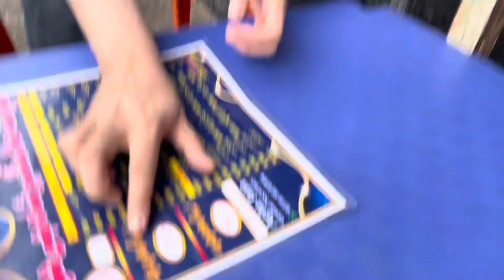14 August celebration | quaid -e-azam mazar | celebrations vlog ​⁠@DuckyBhai ​⁠@MaazSafderWorld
14 August celebration | quaid -e-azam mazar | celebrations vlog

14 august
14 august celebration in pakistan
14 august celebratins
14 august celebration
14 august independence day
14 august celebration preparation
14 august song
14 august 2023
14 august status